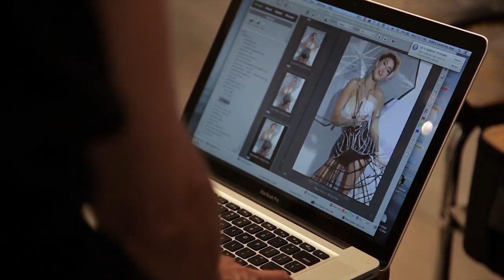NEON HITCH – THE UNTITLED MAGAZINE GIRLPOWER ISSUE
NEON HITCH BEHIND THE SCENES VIDEO – THE GIRLPOWER ISSUE 8
Photography and Video Direction by Indira Cesarine
Stylist: Indira Cesarine
Hair: Anthony Hernandez
Makeup: Renee Garnes
Video Capture: Max Longo
Video Edit: Emily Pellymounter

Buy it in PRINT or Download the DIGITAL Edition!